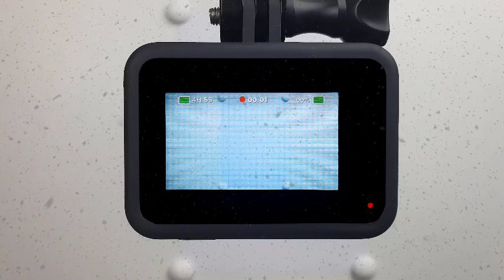Drawing a Chic Evening Dress - Quick Drawing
Discover how to sketch a special girls' evening dress from this step by step fashion illustration video. I will be drawing an evening dress from scratch.

I honestly hope you enjoyed this drawing video of the evening dress. This drawing of a woman in an evening dress is just one of the numerous sketch drawings of woman outfits that I designed here on Youtube. I love drawing marvelous women's fashion clothes because I find enjoyment in fashion drawing. In this video, you will watch steps to draw an evening dress on a girl. It can benefit you even when you're starting to practice drawing basic costumes.

On this fashion drawing Youtube channel, I am doing sketching videos of special women's wear just as in my current evening dress drawing video. You can try to redraw my designs and learn how to draw from my dress designs. Or if you're a fashion designer of girls' outfits, you can get inspired and find new dress design ideas. I'm not drawing from the reference photos, so my clothes sketches are born spontaneously when I draw.